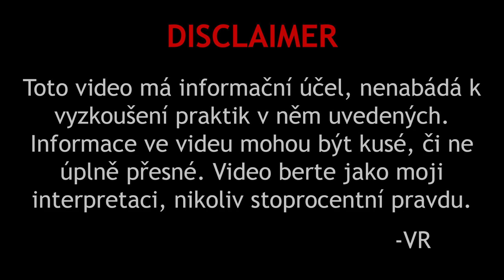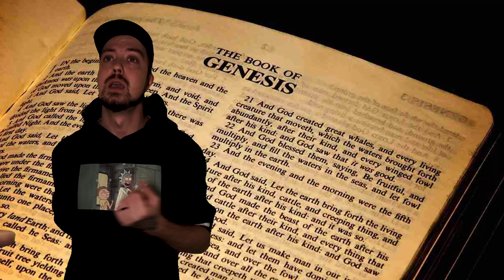Enoch a jeho kniha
Video považujte za mou interpretaci, nikoliv za kánon.